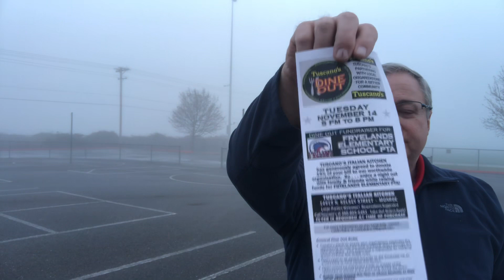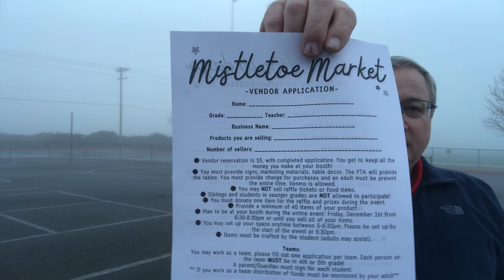Good Morning Fryelands 11-14-23